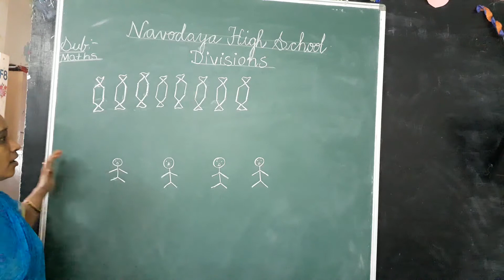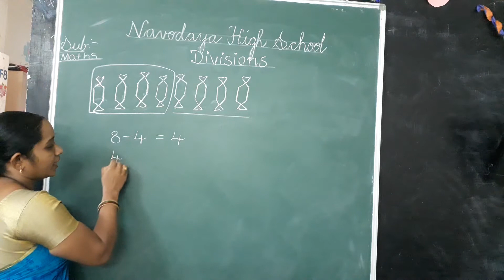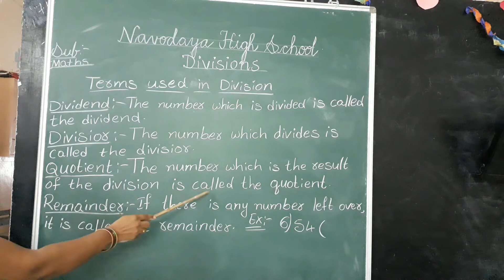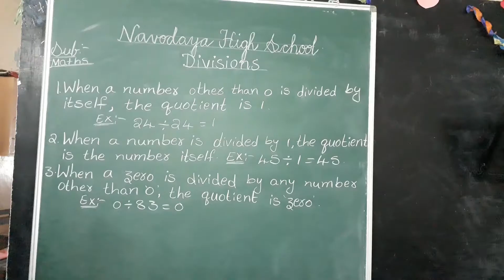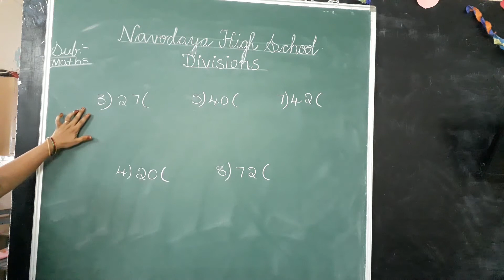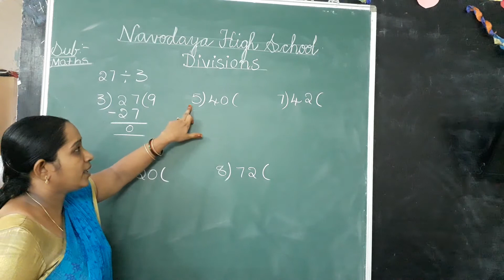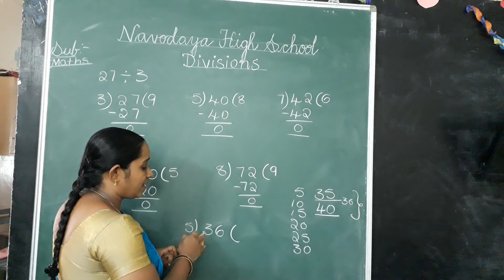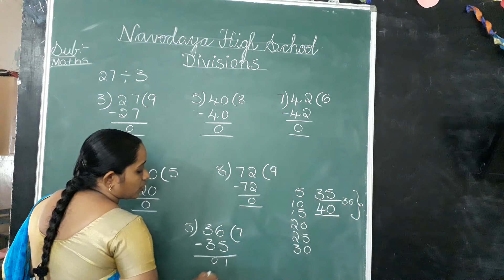III,IV,V CLASS - MATHS